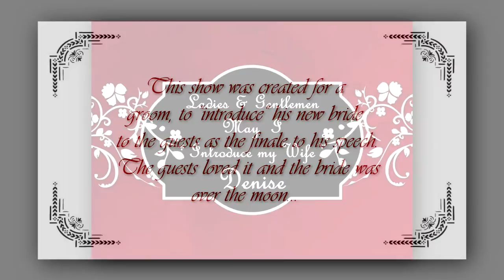Introducing the Bride.mp4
Professionally presented Audio-Visual Screenshows
Magical Memories will use a selection of your old or recent pictures of the star (or stars) of the event - and weave our magic to turn them into a beautifully-produced video show, perfectly mixed with music and titles, professionally presented for you on a DVD or Blu Ray disc.

You give us your photos old and new, prints or digital, we then give you a beautifully crafted screen show, with flowing images and music perfectly blended to evoke every emotion.

Magical Memories will handle all the technical details and liase with the venue for you so you can enjoy your special day without any added stress.

Magical Memories can lift your speech from Medium to Magical, for all events:

- Weddings and especially Groom, Best Man and Father of the Bride speeches
- Christenings
- Milestone Birthdays
- Anniversaries
- Corporate Events

It's the perfect gift for you, your loved ones and your guests.